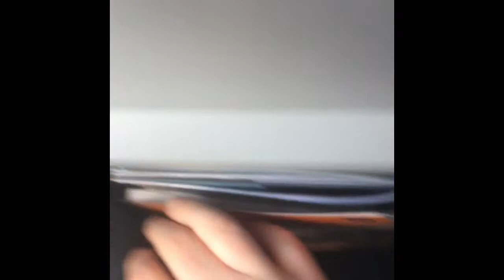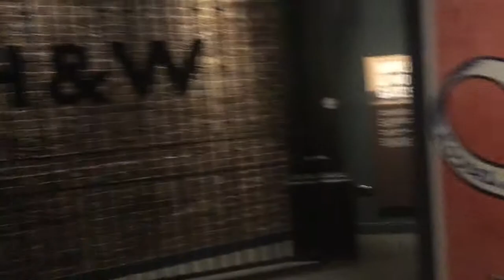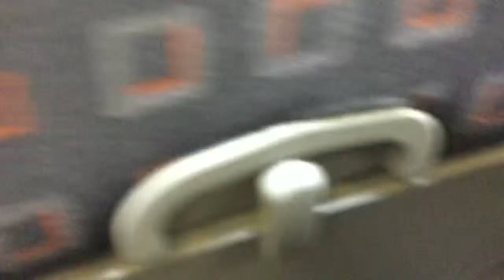Belfast February 2016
Filmed from 12-14 February 2016